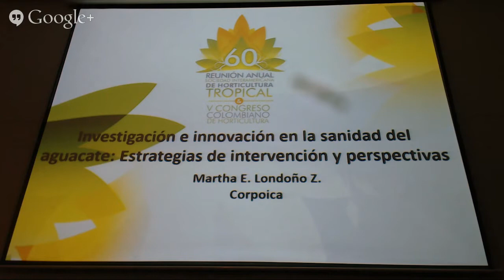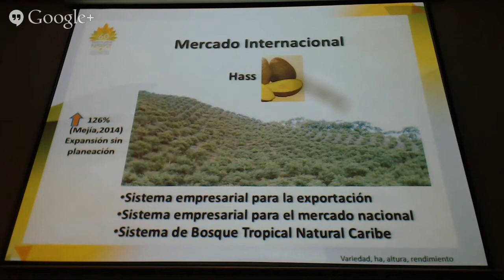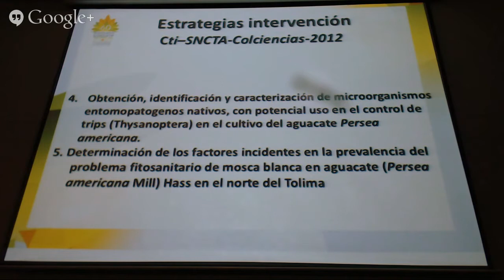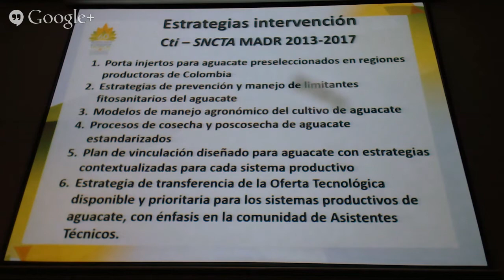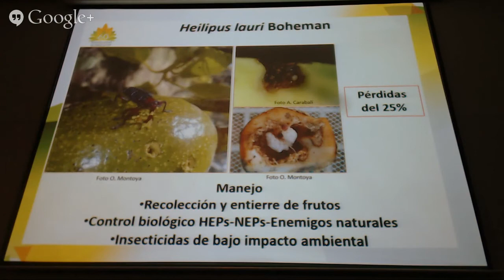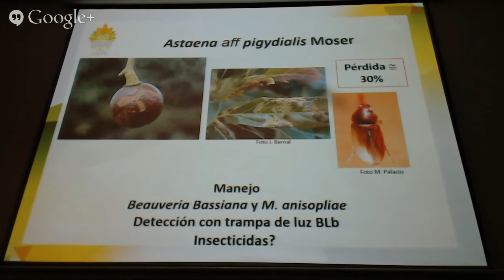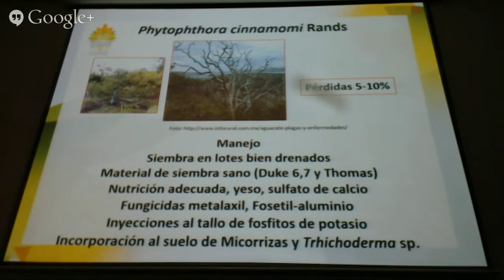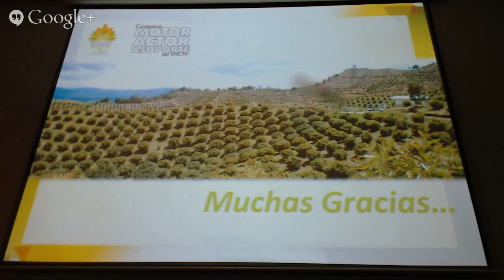Estrategias de intervención y perspectivas de la sanidad del aguacate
"Estado, investigación y desarrollo, estrategias  de intervención y perspectivas de la sanidad del aguacate"
Martha Londoño- Corpoica (V Congreso Colombiano de Horticultura-2014)